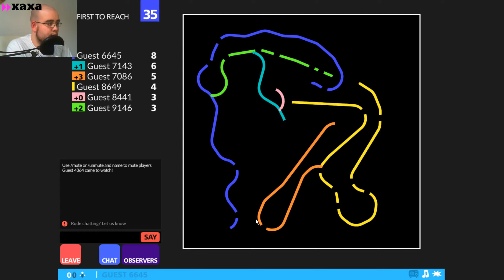CurveFever | LetsTest Indie #001 | LetsPlay mit xaxay0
► Indie/Browser #001
:) Schaut auch mal bei Twitch vorbei für mein Live Programm! :D

► Game&Infos
Curve Fever

► Hardware
Headset    - MadCatz F.R.E.Q. 4D
Tastatur   - CMSTORM
Maus       - GIGABYTE M6800
GRAKA      - NVIDIA GeForce GTX 960 (MSI Style)
Festplatte - ST2000DX001-1NS164 (Seagate Hybrid)
Festplatte - TOSHIBA DT01ACA100

Wenn ihr fragen zu mich oder meinem Equipment habt meldet euch einfach über Facebook/Twitter/Youtube oder Twitch direkt an mich!